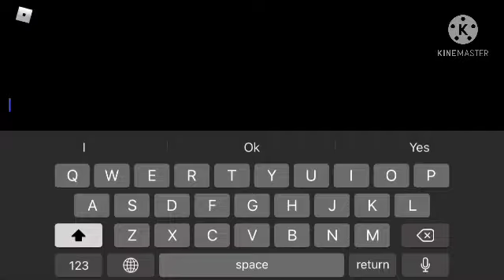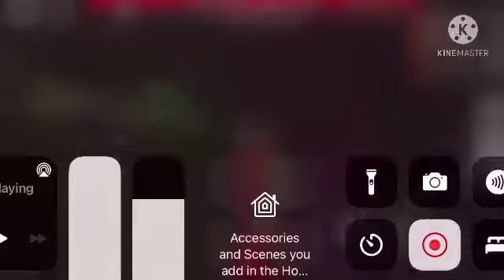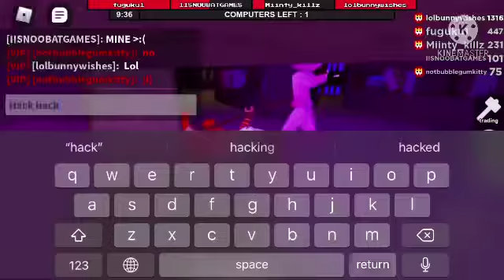ROBLOX : ( Flee The Facility ) NOo Bubbles’ not Fugus’ bunny 😂.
Bubble NOo not fugus’ bunny.